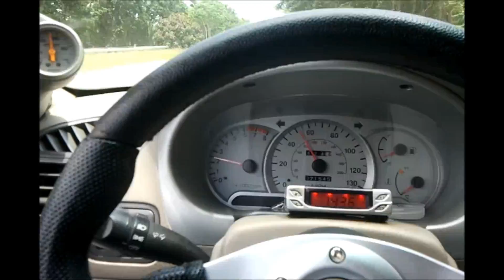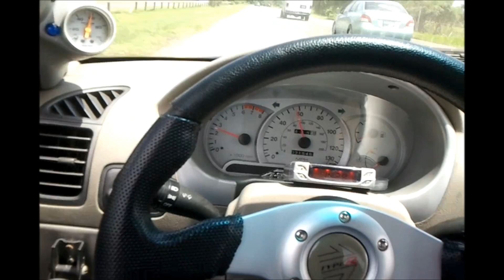MATRIX VIDEO PARA ATN CREW